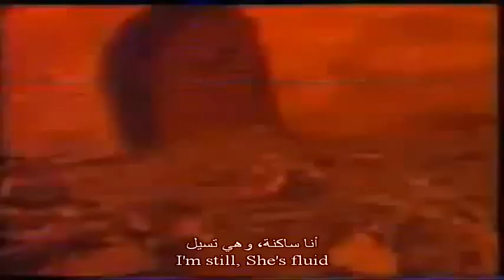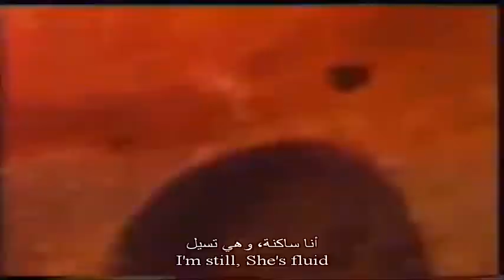Opera IX Born In The Grave lyrics مترجمة